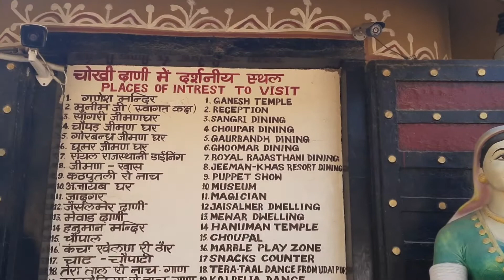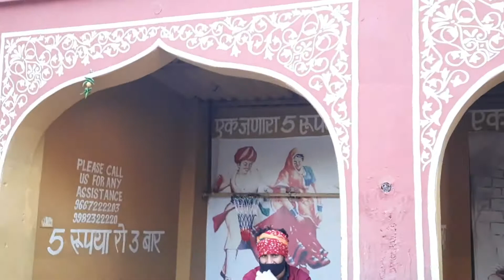Jaipur Vlog Episode 22 - Jaipur Chokhi Dhani Activities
Special Thanks
Logo By - Phoenix motion studio

PlayList of Endless Walker Channel

I Used for Making the Video
Gadgets
1 - Samsung Mobile M31
2 - External Boya Mic
3 - Selfie Stick
4 - Gorillapod Tripod
5 - Gimbal
6 - Bluetooth Camera Button

Softwares
1 - Vita (For Video Editing)
2 - Inshot (For Video Editing)
3 - Canva (For Thumbnails)

Keywords to find the Video
Travel, Vlogs, Vlogging, Tourist Places, Solo Traveller, Traveler, Traveller, Travelling, Traveling, Endless Walker, Paras Pasricha, Budget Travel, Budget Traveler, Budget Traveller

I'm Paras Pasricha & I'm a part time Traveller. My channel is Based on travel Vlogs & Some times Food also. I Travel Solo. You can say me also a Budget Traveller.
I cover all the Famous Places like
A - Tourist Places of the City,
B - Temples,
C - Shopping Mall,
D - Park & Public Places,
E - Famous Market,
F - Street Food,
Etc

Benefits of my Videos

A - Increase your Knowledge,
B - You can manage the things before going,
C - You can know the Tourist Places,
D - Where to Stay,
Etc

Our Endless Walker family grows soon and we will travel together all over the world.